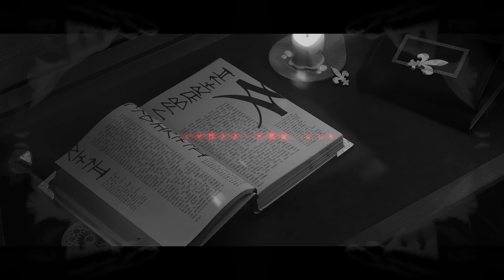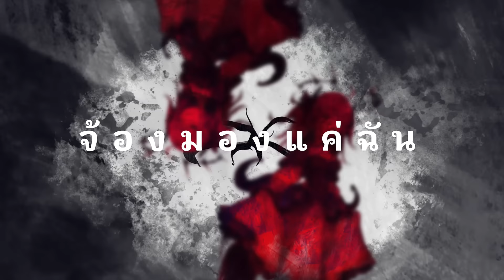【Original Song】Libra - Pixela Legends | Official MV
Music Production
Artist : Pixela Legends
Produced & Arranged : Weeranon Somboonkitchai (Haaart)
Lyrics & Melody : Prapawis Supparattanapan , Pixela Legends
Composed : Weeranon Somboonkitchai (Haaart)
Guide & Additional Vocal : Prapawis Supparattanapan
Recorded at NongNoom Studio
Mix & Mastering : Chanon Ratanawiroj
Project Manager : Lalipat Sitti SLA-Crew Music Production

MV Production
Key visual (Librarian) : Cruelz
Key visual (Witch) : Asuka111 Art
Character Motion : MisterNoctiz
Character 3D Model : Wallace_W
2D | 3D Animation : Asuka111
Art Editor : Asuka111
Art Typo & Logo : PUNYAMAI

ในห้องที่ไม่มีใครมารบกวน
Oh can you feel me now?
แค่เธอสับสนในทางที่มืดมน
จะไปกับฉันหรือเปล่า

ไม่ต้องทำเป็นเขินไป
(ฉันรู้ว่าเธอต้องการอะไร)
I know that you คิดไป มากมาย
(จับมือฉันแล้วเดินต่อไป)
เธออาจจะมองข้ามไป (ข้ามไป)
ความจริงมันมีอะไรมากกว่านั้น

เดินเข้ามาเดินเข้ามาเดินเข้ามาดูให้เต็มตา
ก่อนพระจันทร์จะลับขอบฟ้า

We going down now
จะหนีก็เสียเปล่า
จะไม่ให้หนีไป, No Whoa
ไม่ให้หลุดมือไปหรอกนะ
ในห้องที่มีแต่เรา

Desperately down bad (don’t be don’t be sad)
ไม่ว่าจะอยู่ตรงไหน
You cannot hide (cannot hide)
เธอน่ะเข้ามาเร้า
tryna take me out
ยามที่ฉันเหงา จะมีแต่เรา
Don’t try to shout
And shut your mouth

เธอรอคอยฉันในทุกวัน บอกฉันว่าเป็นคนสำคัญ
วันไหนที่ไม่ได้พบกัน I know you can't even smile
ก็เธอนั้นคลั่งใคล้มากเกินไป
So be careful what you wish for

ก่อนที่หัวใจจะเป็นของฉัน

ในห้องที่มีแค่เรา

ในห้องที่มีแค่เราไม่ให้หลุดมือไปหรอกนะ
Ready for the beat ya!

So tell all your friends
(Switching on, full screen, we're the scene queens)
Too late to repent
(Now-) Sing it till the end
Anyway, BE NOT AFRAID

หัวใจของเธอ มันเป็นของฉันแค่เธอเข้ามา…
Let the ritual begin
จ้องมองแค่ฉัน ใจมีแค่ฉัน ลืมสิ้นทุกอย่างในสมองมีเพียงฉัน
ลืมว่าเป็นใคร จนลืมหายใจ โปรดมอบร่างกายและรับการให้อภัย
สังเวยจิตใจ สังเวยภายใน ปลดปล่อยร่างกายให้จมดิ่งสู่เปลวไฟ

Pixela Project